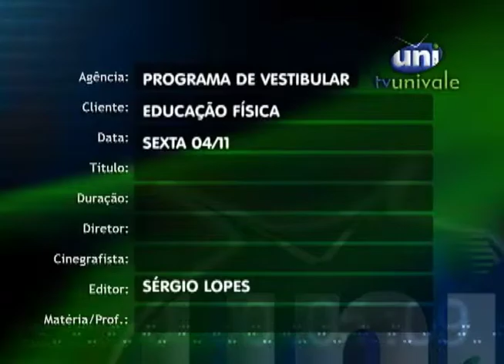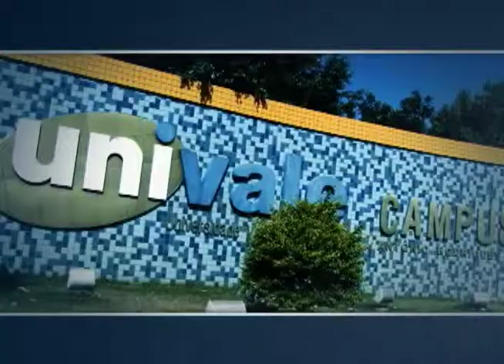Educação Física - Vestibular Univale 20 anos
Bate-papo sobre o curso de Educação Física da Univale.

Vestibular Univale 20 Anos
Inscrições: Até 21 de novembro de 2011
Provas: 26, 27, 28 ou 29 de novembro de 2011